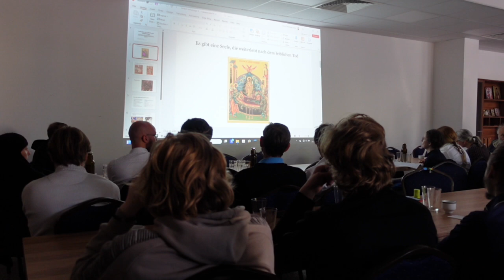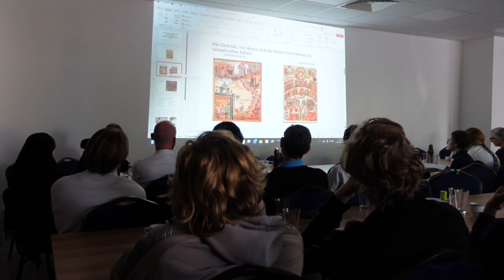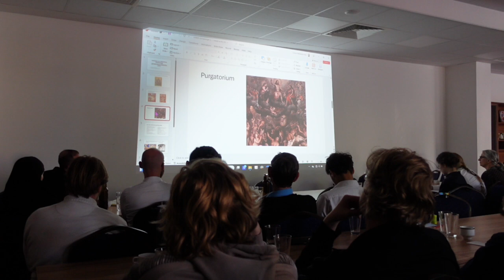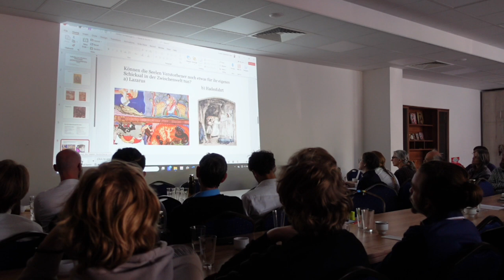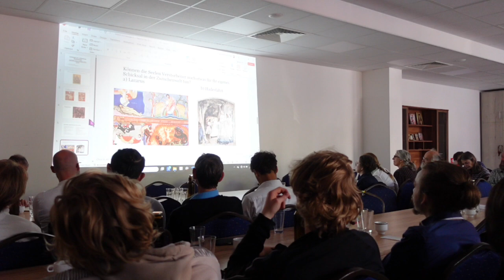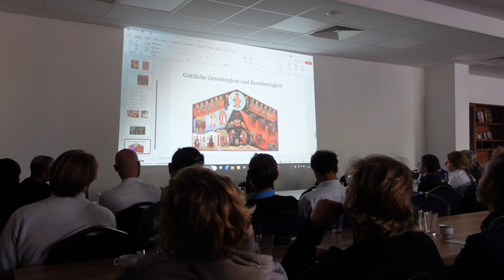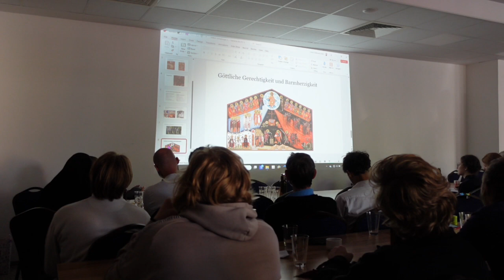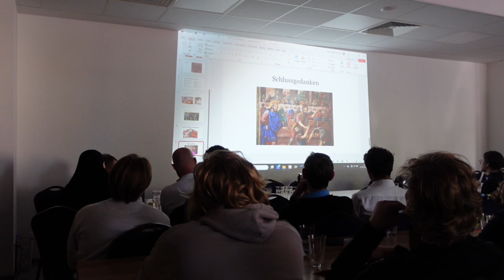Einige Besonderheiten der orthodoxen Eschatologie - Cornelia Hayes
Ein Vortrag von Priestermönch Dionysios Vahlkampf bei der 2. St. Justin Theologische Konferenz in Unterufhausen.

Christ.-orth. Informationszentrum
IBAN: DE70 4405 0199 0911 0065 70
BIC: DORTDE33XXX